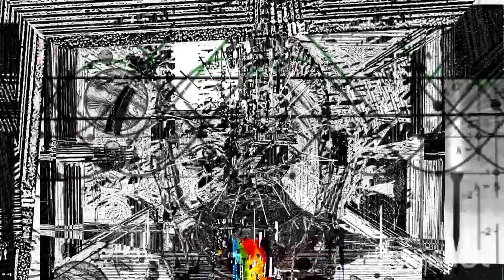Yo Mars - Heavy Electro Funk Production unmastered 2022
rediscovered , unmastered heavy Electro Funk production by Yo Mars ( Johannes Marschel)
year of production : 2013
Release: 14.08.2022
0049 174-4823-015 ( wa,SMS,) everybody welcome